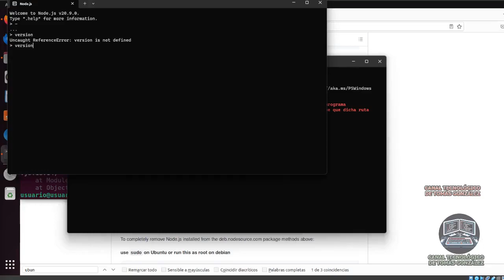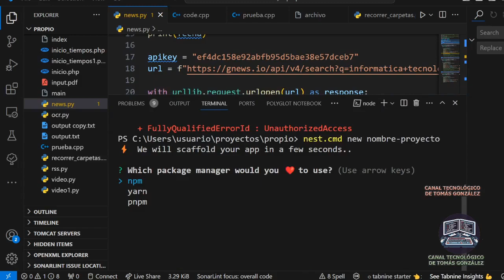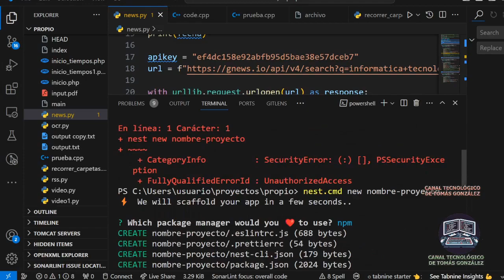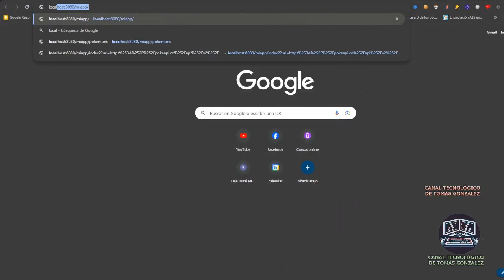Cómo Empezar un Proyecto en NestJS | Guía para Principiantes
¿Deseas comenzar un proyecto en NestJS pero no sabes por dónde empezar? ¡No te preocupes! En este video, te proporcionaremos una guía completa para principiantes sobre cómo iniciar un proyecto en NestJS, un framework de desarrollo de aplicaciones Node.js altamente escalable y modular. Aprenderás los pasos esenciales, desde la configuración inicial hasta la creación de controladores y servicios, y la implementación de rutas API. Si buscas desarrollar aplicaciones web robustas y escalables con Node.js, este tutorial es tu punto de partida ideal. ¡Sigue los pasos y comienza tu proyecto en NestJS hoy mismo!

Programando un rato de relax